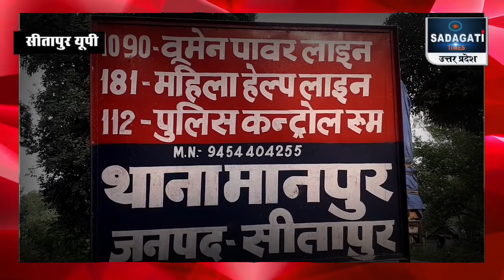पुलिस का ऑपरेशन लंगड़ा जारी, बदमाश हुआ पुलिस की गोली का शिकार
उत्तर प्रदेश में शातिर बदमाशों के खिलाफ पुलिस का ऑपरेशन लंगड़ा जारी है ऑपरेशन लंगड़ा के तहत आज सीतापुर में चेकिंग के दौरान पुलिस ने एक इनामियां बदमाश को मुठभेड़ के दौरान गोली मारकर गिरफ्तार कर लिया है घायल बदमाश को इलाज के लिए अस्पताल में भर्ती कराया गया है बदमाश के कब्जे से एक लूट का मोबाइल बगैर नंबर प्लेट की एक अपाचे बाइक सहित अवैध असला और अन्य सामान बरामद किया है पुलिस का कहना है कि इस इनामिया बदमाश पर 25000 का इनाम रखा गया था आपको बता दे मला मानपुर थाना इलाके का है यहां पुलिस और बदमाशों के बीच मुठभेड़ हुई पुलिस के द्वारा जानकारी दी गई थी सोमवार को महमूदाबाद थाना इलाके में मोबाइल लूट में दो बदमाशों को गिरफ्तार किया गया था बदमाशों की निशानदेही पर तीसरे बदमाश की तलाश जारी थी इसी बीच चेकिंग के दौरान घाटमपुर नहर पुल के पास वाहन चेकिंग के दौरान एक बाइक पर संदिग्ध व्यक्ति आता दिखता है और ये वही व्यक्ति था जिसे पुलिस तलाश कर रही थी  पुलिस  बदमाश को रोकने का प्रयास करती है लेकिन बदमाश पुलिस से मुठभेड़ करता है जिसके दौरान पुलिस की गोली का शिकार यह बदमाश बन जाता है आई आपको सुनवाते हैं कि सीतापुर के पुलिस अधीक्षक चक्रेश मिश्रा ने इस मुठभेड़ के विषय में क्या जानकारी दी